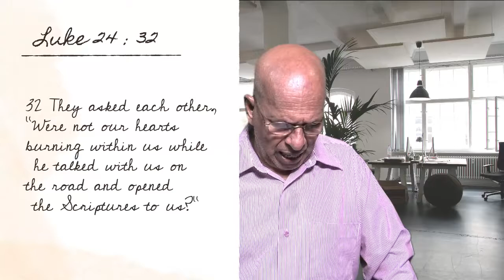Daily Devotion | Overcoming Depression | 23 July 2020